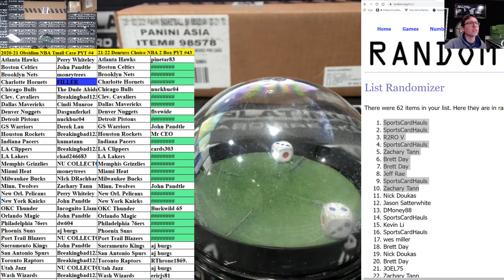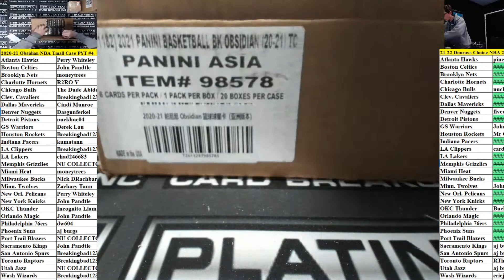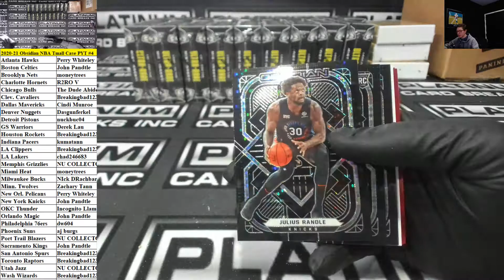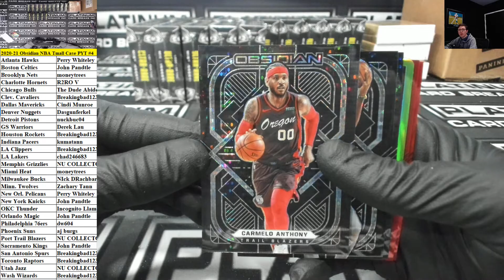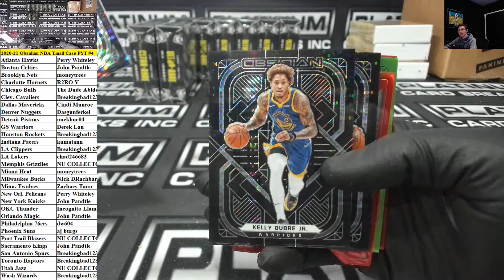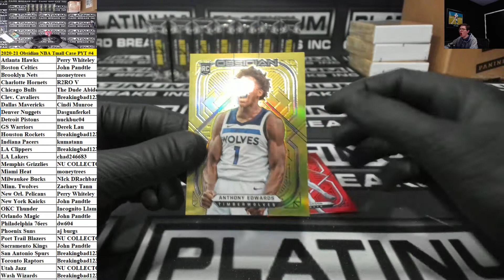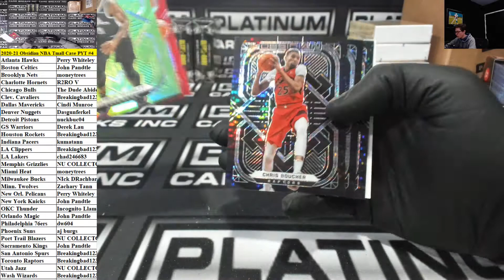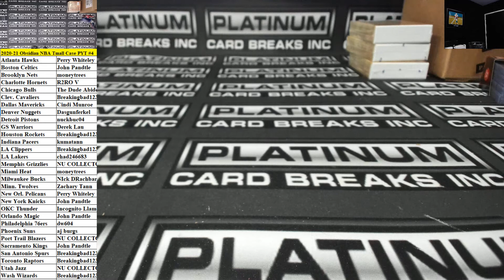2020-21 Panini Obsidian Basketball Hobby Tmall CASE PYT #4